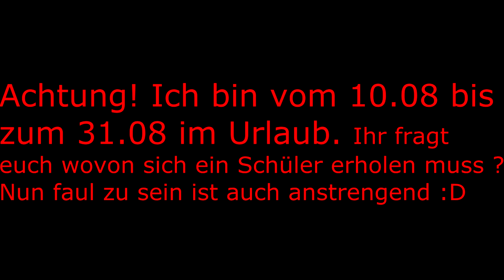Wacken 2015 Part 2